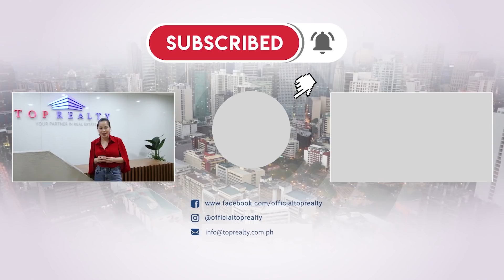Farm and Commercial Property along Main Road in Palo Alto Calamba Laguna for Sale | Real Estate Tour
Taking things differently as we tour you in this abundant farm property in Calamba, Laguna! The BEST part is it's classified as a residential and commercial property already! Perfect for investors/developers!

Watch the tour to see the lush mature fruit-bearing trees and a warehouse that's ready to be utilized for whatever business you wish to pursue.

📍22,000 sqm or 2.2 hectares vacant lot for sale with frontage of 100 meters and 200sqm for a bungalow (3BR, 1T&B)
📍Spacious cemented driveway
📍With over 1,000 fruit-bearing trees
💰 Php From 200,000,000 down to 160,000,000!!

Chapters:
0:00 Intro
0:42 About The Property
1:44 Proximity
2:54 Warehouse
4:09 Farm Tour
6:20 Outro
6:58 Bloopers!

Selling a house or other type of real estate property? Don't hesitate to let us know if you'd like to be featured by Top Realty as well!